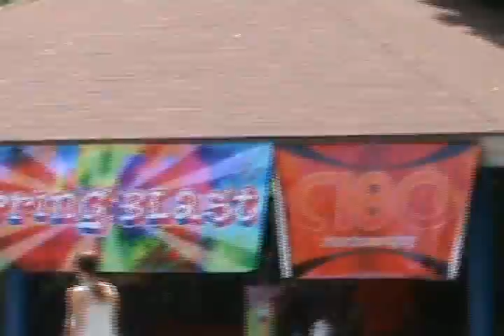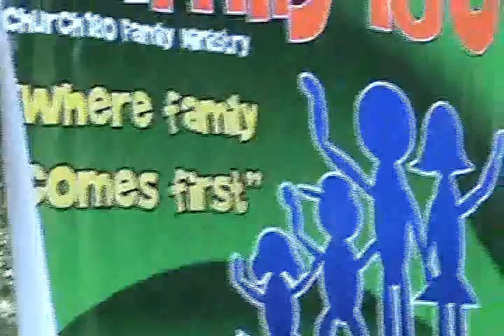SpringBlast Video 2010.mov